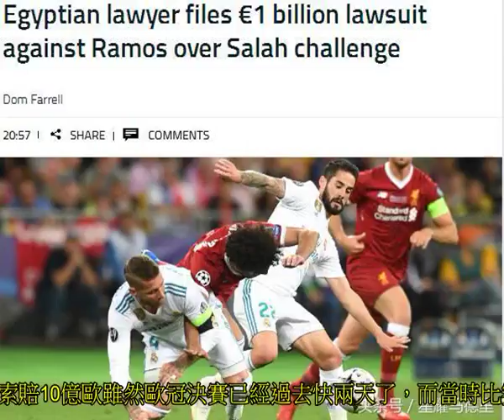真鬧大了！埃及律師為薩拉赫向國際足聯指控皇馬隊長，索賠10億歐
而當時比賽中僅僅踢了26分鐘便因傷離場的利物浦神鋒薩拉赫，也已經公開表態重傷的自己能趕上世界杯，但這依然無法平息埃及球迷對于“肇事者”拉莫斯的怒火。